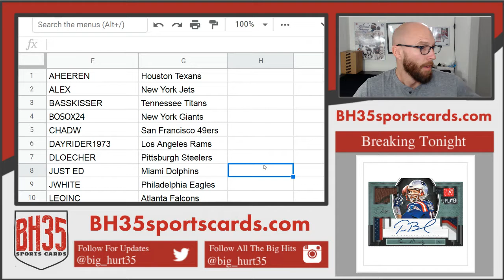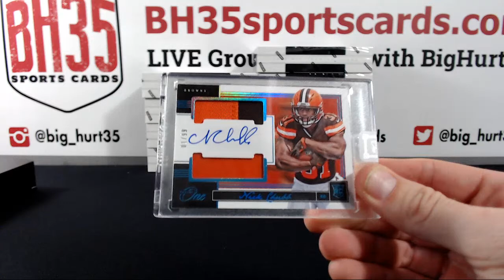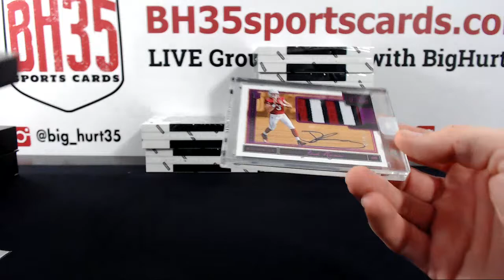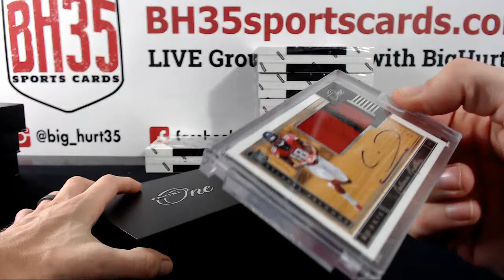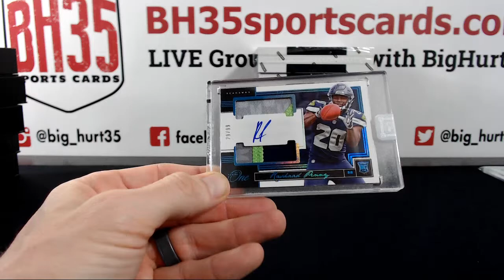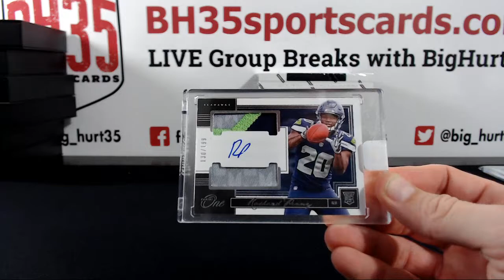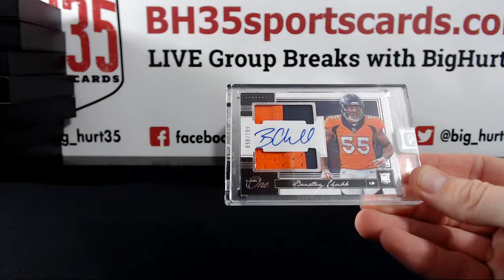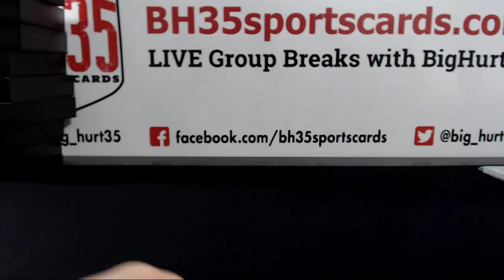2018 Panini One Football 10 Box Case Break #2 Pick Your Teams